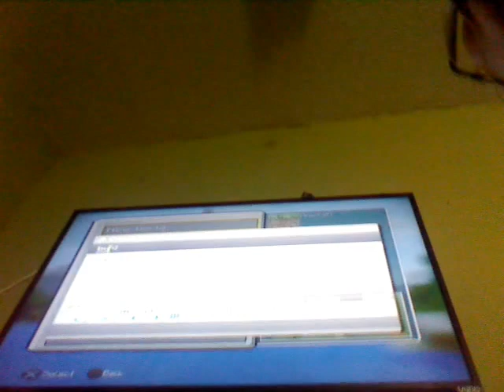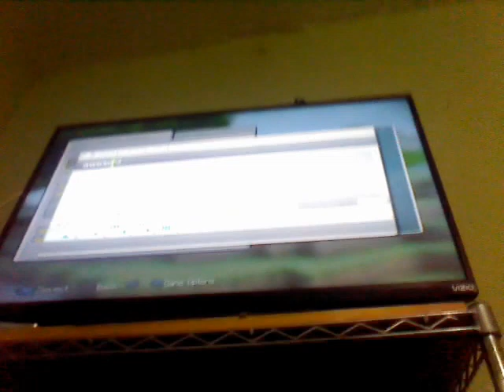LETS PLAY! #1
Our first lets play hope you enjoy and I'll make it easier to here us.